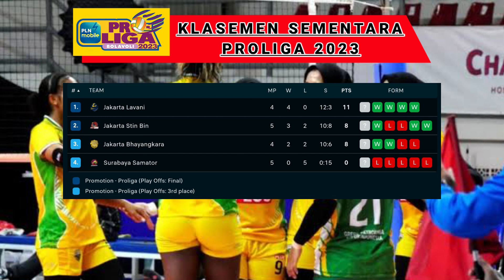HASIL PROLIGA 2023 Hari Ini Final Four Seri 3 ~ STIN BIN Kalahkan Surabaya Samator 3 set langsung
Hasil Final Four Proliga 2023 Seri 3
Berikut jadwal babak final four Proliga 2023 yang diselenggarakan di GOR Sritex Arena Solo

Hasil Final Four Proliga 2023 Seri ke 3 GOR Sritex Arena Solo
[Putri] Pukul 16.00 WIB
Gresik Petrokimia vs Bandung BJB Tandamata
Score: 0 - 3
[Putra] Pukul 18.30 WIB
Surabaya BIN Samator vs Jakarta STIN BIN
Score: 0 - 3
Terima kasih atas partisipasi anda
Hasil Proliga hari ini
Hasil Final Four Proliga 2023 hari ini
Hasil final four Proliga 2023
Hasil pertandingan bola voli Proliga hari ini
Hasil pertandingan bola voli hari ini
Hasil Proliga terbaru Minggu ini
Hasil Proliga hari pertama
Hasil bola voli hari ini
Hasil Bola Voli Proliga hari ini
Klasemen Proliga terbaru
Hasil Proliga bola voli 2023
Hasil Proliga 2023 terbaru
Klasemen Proliga terbaru
Hasil Proliga 2023 Final Four
Hasil Proliga 2023 Final Four GOR Sritex Arena Solo
Hasil voli Proliga terbaru
Hasil Voli Proliga 2023
Hasil pertandingan voli 2023
Hasil pertandingan Proliga 2023
Hasil voli terbaru
Hasil voli 2023
Proliga 2023 putaran kedua
Proliga 2023 GOR Sritex Arena Solo
Gor Sritex Arena Solo Surakarta
Live Proliga hari ini
Live Bola Voli hari ini
Live Proliga 2023
Live bola voli 2023
Bola Voli Proliga terbaru
Bola voli 2023
Bola voli terbaru 2023